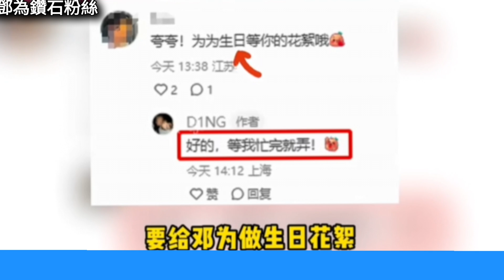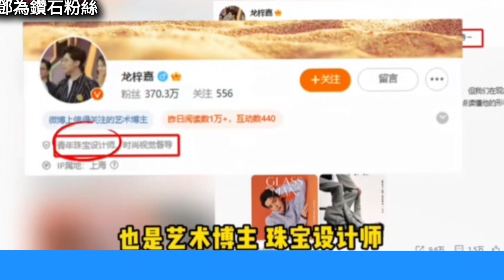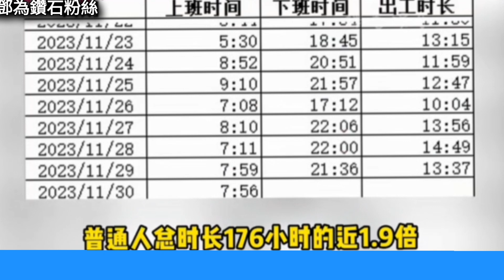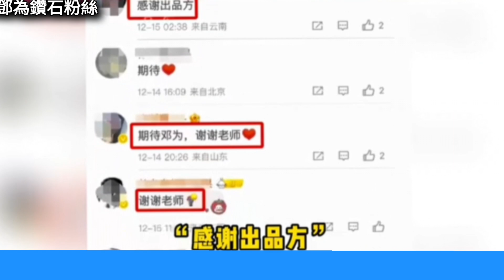為為【Deng Wei】的內心世界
鄧為 Deng Wei